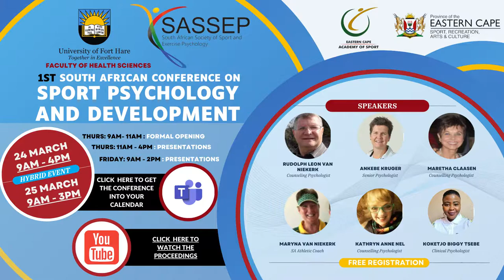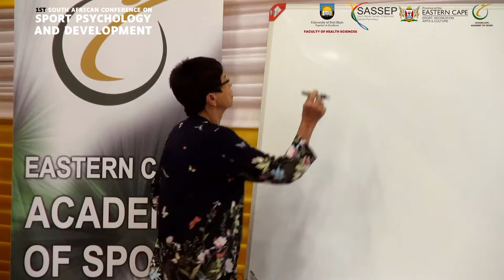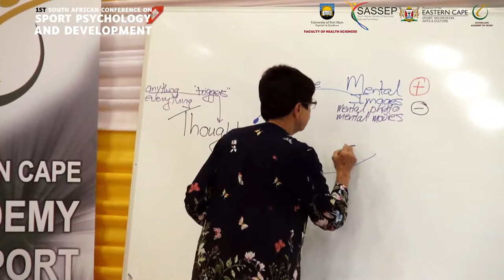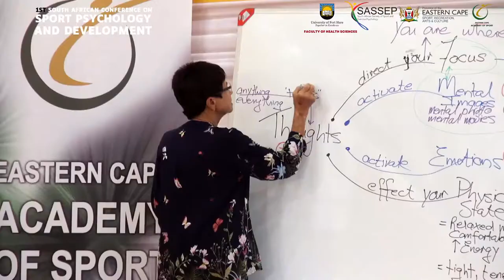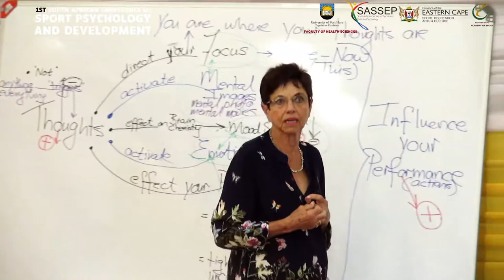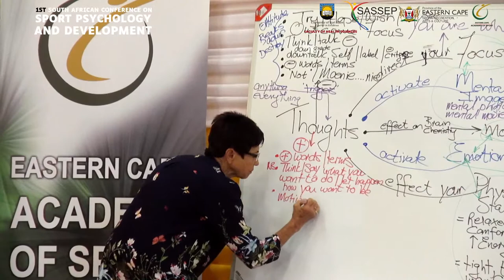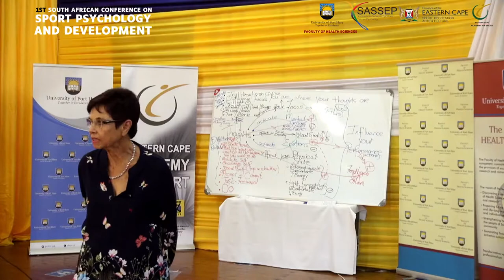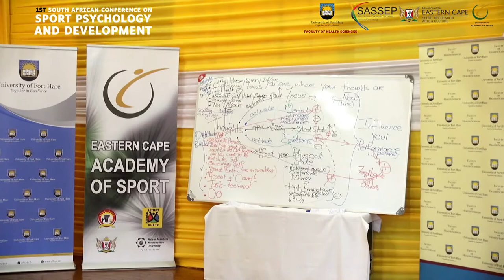SPAD CONF 2022 - SESSION SIX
SESSION SIX - Positive Thinking in Sport - Maretha Claasen